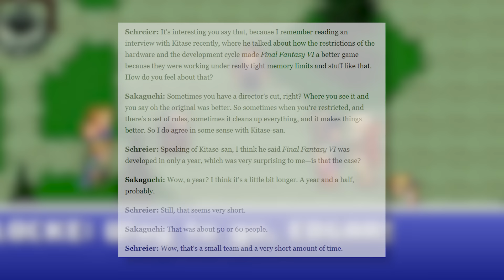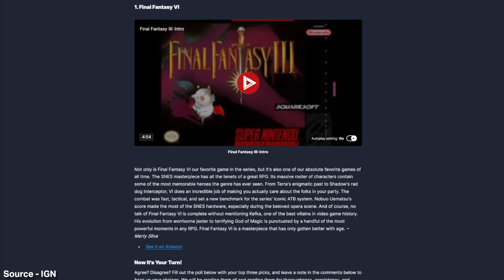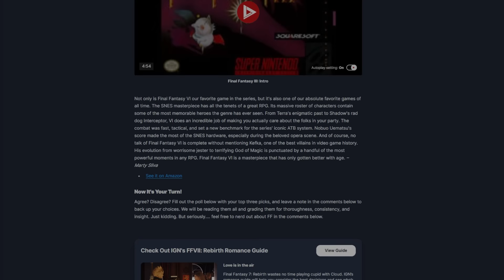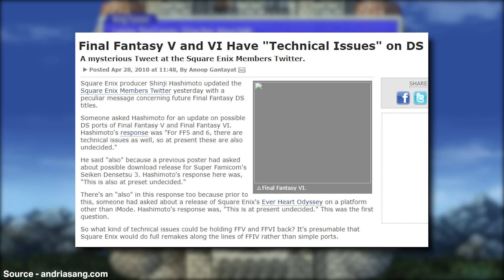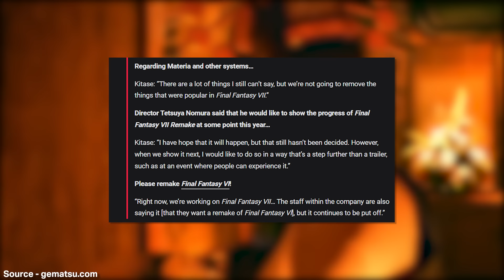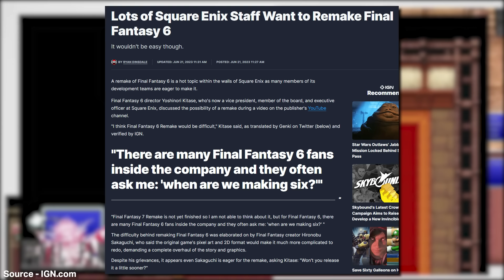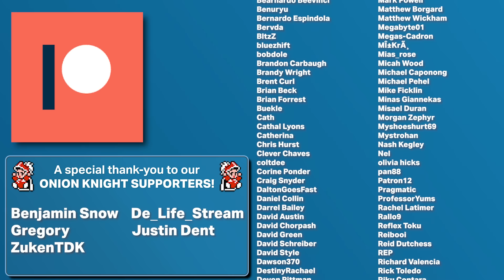The Curious Case of Final Fantasy VI Remake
With Remakes of Final Fantasy I, II, III, IV and VII having been produced, it's curious that Square Enix has never chosen to Remake Final Fantasy VI, despite it being the most popular 16-bit entry. Within this video we discuss the potential of a Final Fantasy 6 Remake

Credits
Writers: Darryl, Colin
Editors: Joe